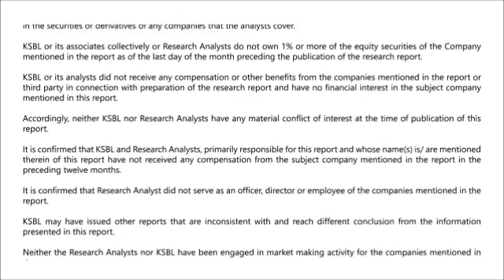Markets likely to open in red; sell on rise- Karvy Morning Moves (04-11-2016)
Markets upheld its negative tone, opening lower and tracking global cues on growing uncertainty over US Presidential election as investors fretted over the rising chances that Donald Trump could win the US presidency in Tuesday's election. Further, the US FED indicated a likely hike in interest rates in December due to improving economic conditions inducing volatility in the market. Nifty remained choppy throughout the day, ending in red near the lowest point of the day at 8484.95 with a loss of 29.05 points i.e., 0.34%. In the last few trading sessions, FII’s continued to par their bullish bets in the run-up to the US elections next week. Besides global anxiety, participants remained concerned with GST Council meet citing brewing difference between the centre and the states on certain aspects of tax structure. The Nikkei/Markit Services Purchasing Managers’ Index jumped to 54.5 in October from 52.0 in September.  In the late noon, GST Council announced a 4-tier GST tax structure of 5, 12, 18 and 28 per cent with lower rates for essential items and the highest for luxury and de-merits goods that would also attract an additional cess. Technically, Nifty settled below its crucial support of 8500 which was strongly held in the last few months, exhibiting underlying weakness in the market. On the downside, Nifty on sustaining below 8500 could intensify selling pressure and may find next support only near 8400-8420 levels, below which long term support of its 200-DEMA is placed around 8320 mark. On the upside, previous day’s high of 8550 will work as an immediate resistance, followed by 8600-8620 levels. Therefore, we recommend traders to sell Nifty on bounce towards 8500 levels for the lower side target of 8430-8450, with a stop loss placed above 8550 levels. (Spot levels)- Presented by Syed Hasan Jafar (Research Analyst)